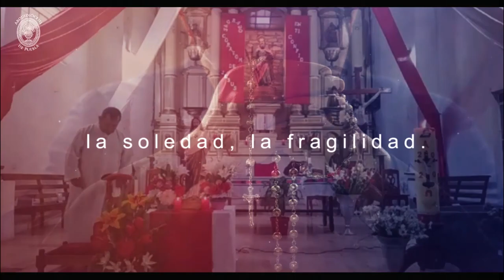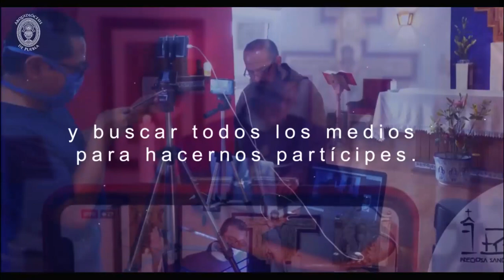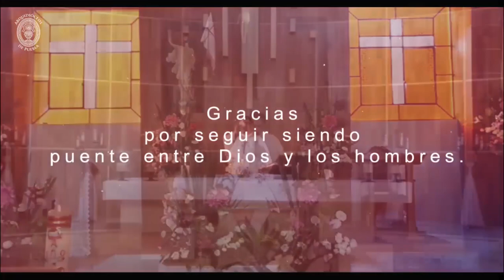¡Gracias Sacerdote! - Arquidiócesis de Puebla